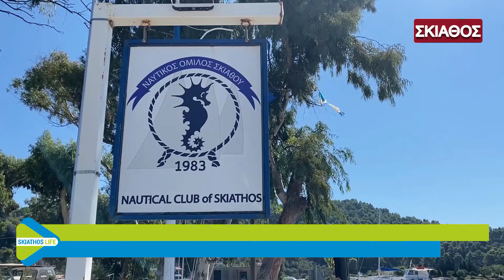ΟΛΟΚΛΗΡΩΘΗΚΑΝ ΟΙ ΙΣΤΙΟΠΛΟΪΚΟΙ ΑΓΩΝΕΣ SKIATHOS CUP 2021 / OPTIMIST LAZER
Kάμερα : Κωνσταντίνος Βαλμάς / Μοντάζ : Αντώνης Τζούμας
Σάββατο 25 Σεπτεμβρίου 2021